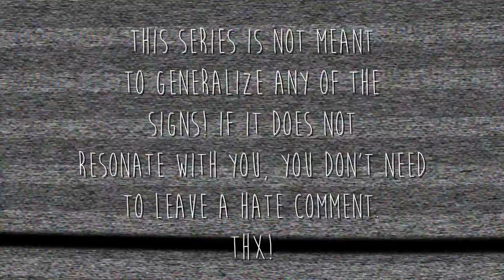5 THINGS YOU NEED TO KNOW ABOUT DATING A CAPRICORN! ♑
5 THINGS YOU NEED TO KNOW ABOUT DATING A CAPRICORN! Caps get a rep for being workaholics, but we should never generalize a sign now, should we? Watch this video to learn about Capricorn sun energy.

▽ WATCH MY PREVIOUS VIDEO HERE: PICK A CARD: IS THIS RELATIONSHIP STILL SERVING YOU? SHOULD YOU STAY OR SHOULD YOU GO?

▽  T W I T T E R: @LILWITCHHH
▽   P E R S O N A L    I N S T A G R A M: @LILWITCHHH
▽   O R A C L E  I N S T A G R A M: @THELILORACLE
▽ PURCHASE A TAROT READING IN MY ETSY SHOP

▽ Ethnicity: Caucasian, African American

▽ WHAT IS MY CHANNEL ALL ABOUT?

After struggling to find a niche for a LONG time, I came to the conclusion that I make videos for a type of person with a certain set of beliefs, goals, and values, rather than one single interest. I make videos for inquisitive minds, focused on questioning & improving themselves, as well as the world around them. I LOVE decorating, thrifting, the zodiac, astrology, Tarot cards, & more.

I want you guys to come here and feel RECOGNIZED. Understood. Like you're being welcomed into my home, into my life! I want you to experience self-growth & wild life-changing realizations when you watch my videos. I want this to be a place that EMPOWERS your mind to take on the world and live your absolute best life.

I make videos on self-care & self-love, mental health & lifestyle, inner and outer beauty, mindful and intentional living, creating safe & happy environments for yourself to thrive in, & opinions on what's currently happening in the world we live in.

I also want to show you how to be at peace with yourself, your thoughts, and your surroundings, as well as show you how to find clarity and guidance in tough situations

Please remember I'm always learning & changing, so this channel will too!

Thank you for taking the time to read this. Welcome to my corner of the internet!

*I do not have any rights to any of the music in any of my videos.*